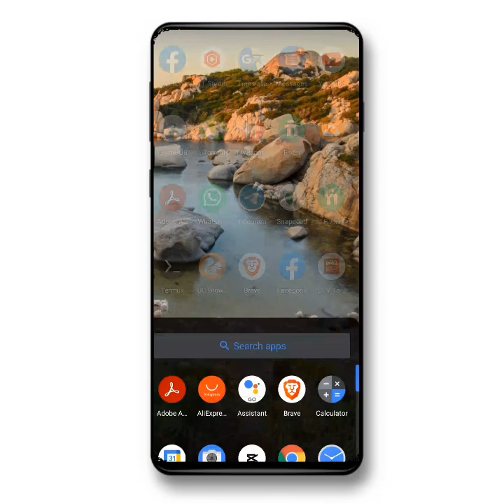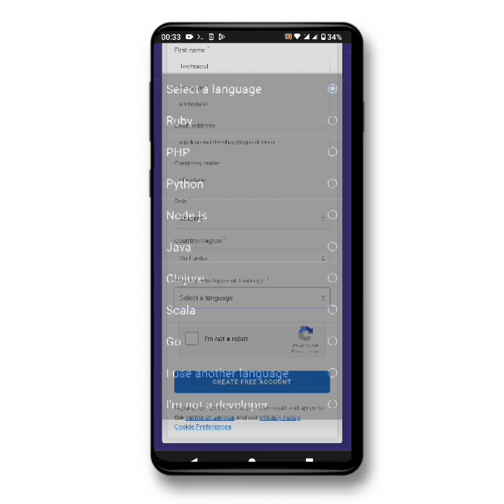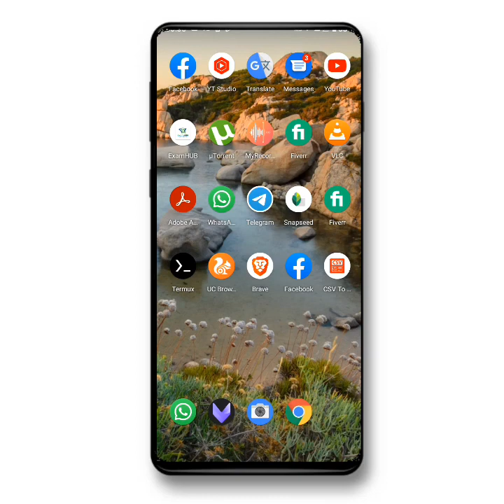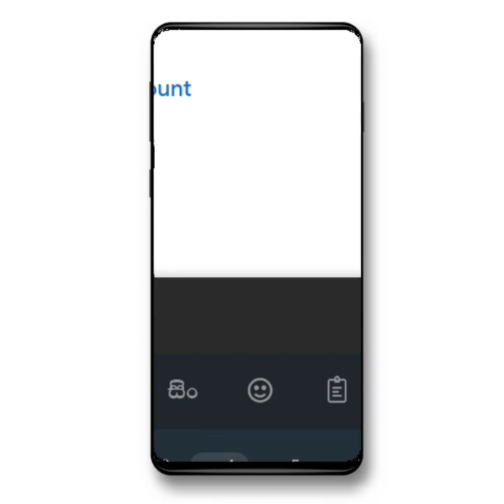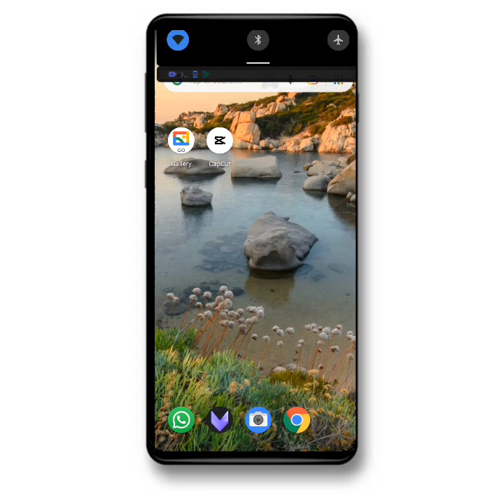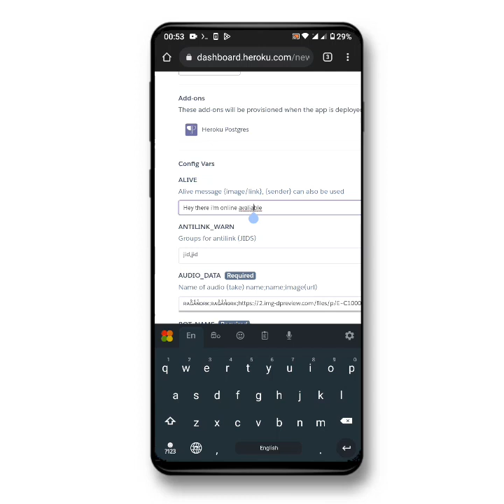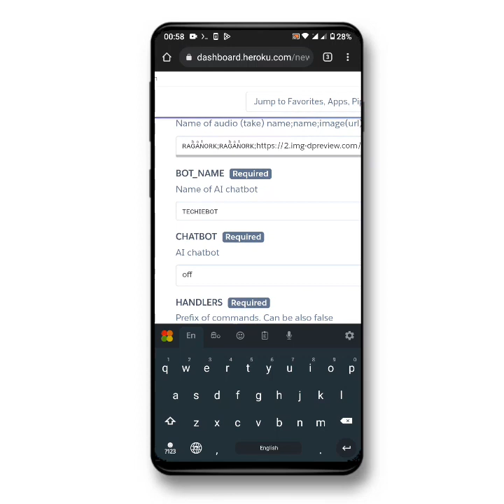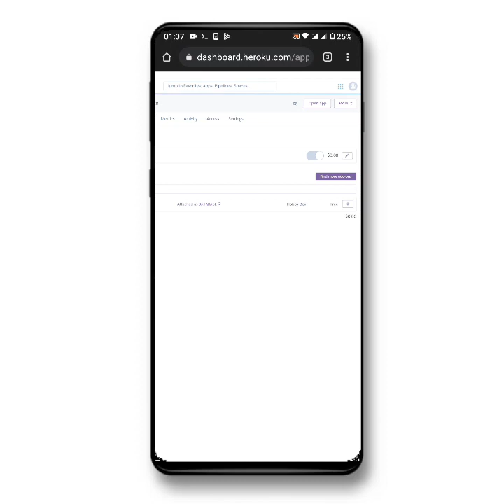How to make raganork Md whatsapp bot sinhala 🇱🇰🤖 || 2022 MD whatsapp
Heroku 🤟😁 :-

 Heroku සැදිමට,

Github link 😈🇱🇰 :-
Github සැදිමට

Like us
Shared us